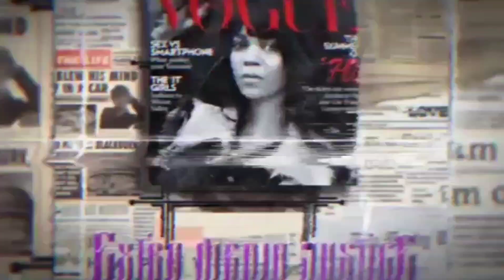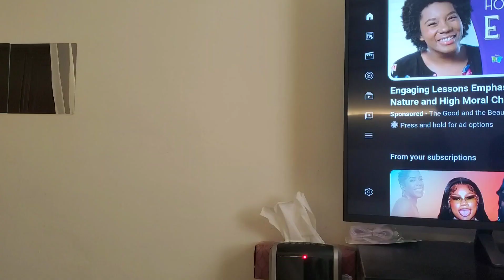25 Hostage release!!!